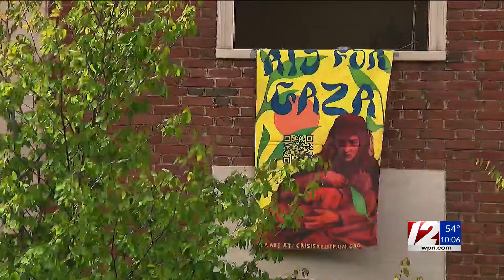RISD demonstrators take down barricades, leave academic building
The more than two dozen Rhode Island School of Design (RISD) students who barricaded themselves inside an academic building earlier this week have opted to leave, 12 News has learned.